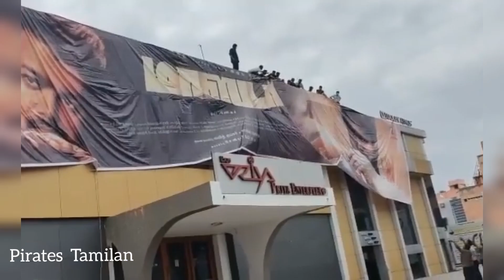MASTER FDFS Madurai Vijay Fans Celebration - PROMO